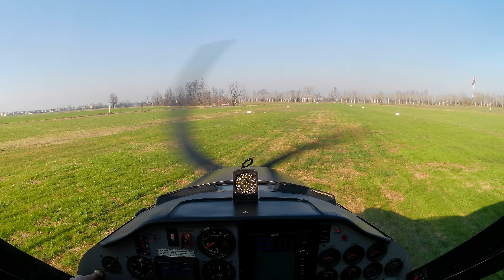Tecnam P92 - Aviosuperficie Vigevano LDV back to Massalengo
6:10 Takeoff RWY 24
11:10 Flying over Ticino river
16:50 Flying over Certosa di Pavia
28:00 Landing in Massalengo RWY 36